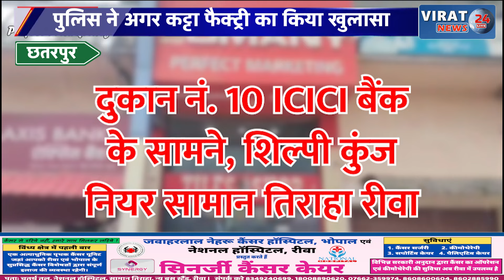पुलिस ने अबैध कट्टा फैक्ट्री का किया खुलासा फैक्ट्री संचालक सहित खरीददार गिरफ्तार